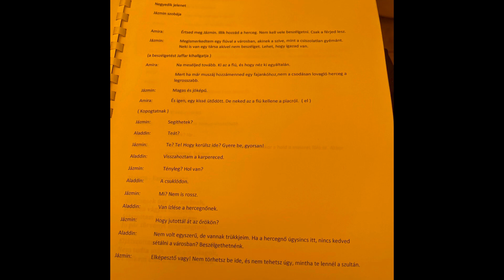MI TÖRTÉNT VELEM 2021-BEN? I Ilyés Jenifer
Sziasztok!
Kicsit megkésve, de még januárban elkészítettem Nektek a 2021-es emlékezős videót, ahol arról beszélek, hogy mennyi minden történt velem az elmúlt évben. Nem is gondoltam volna, hogy ennyi minden történt velem :D Képekkel, videókkal illusztrálom Nektek a 2021-es évemet! :)

Keszthely szállás: Sky Luxory Suite